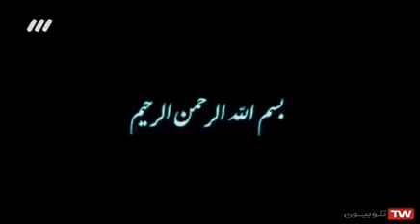یک راهکار تضمینی برای افزایش مال | سخنرانی حجت الاسلام دکتر رفیعی | ۱۴۰۰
اهمیت کارگشایی و گره گشایی از امور مردم